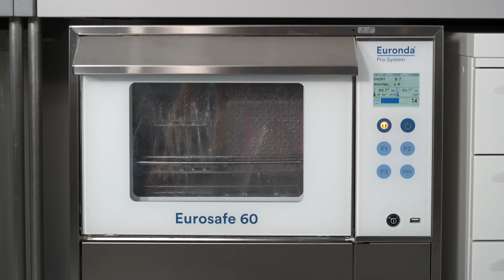3. Processo di sterilizzazione: Pulizia con termodisinfezione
Pulizia: la termodisinfezione
In alternativa alle Vasche ad Ultrasuoni, per procedere con la detersione meccanica si può scegliere di utilizzare il termodisinfettore.

Quali sono i vantaggi nell’utilizzare questo dispositivo per la detersione? Scopriamo assieme al Dr. Carloni che ci spiega come lavorare senza rischi.